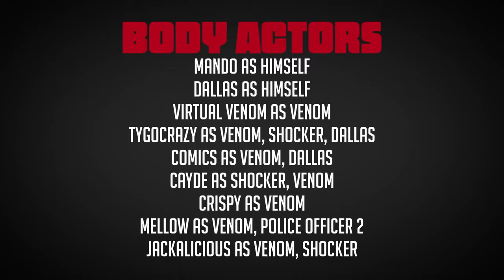ItsMando's SPIDER-MAN 2: PART 2 | The Ultimate Spider-Lair Dev Build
Mando and Dallas return in this amazing, dramatic film inspired by the Spider-Man 2 game.

Specs for my Setup:

32gb Ripjaws V
RTX 3060ti
AMD Ryzen 5 3600
Glourious Model O
Valve Index (Main Headset)
3 Vive Tracker (3.0s)
2 Basestations (2.0s)

these are just tags for the video